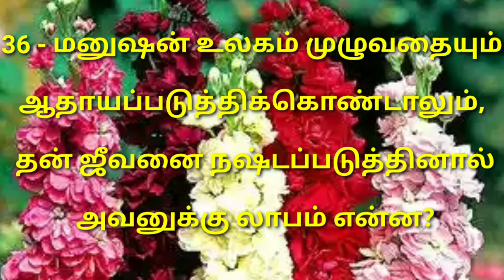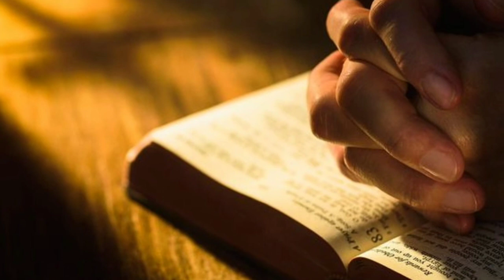பிள்ளைகள் விஷயத்தில் பாரபட்சமா...?